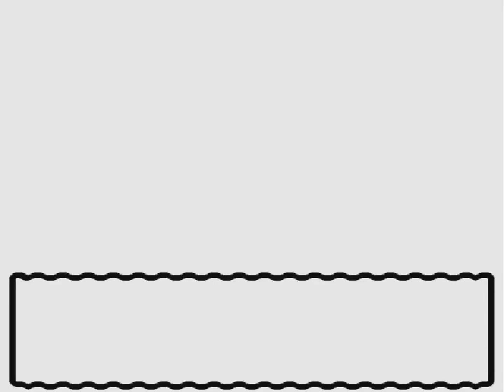Pokémon ◊ Silber Walkthrough [#020] Jasmin, die Arenaleiterin von Olivana City!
◊ POKéMON SILBERNE EDITION #020 "JASMIN, DIE ARENALEITERIN VON OLIVIANA CITY!" ◊

Die Arenaleiterin vom Typ Stahl wartet bereits auf uns! Da Ampharos wieder gesund ist, kann Jasmin wieder ihrer Tätigkeit als Arenaleiterin fortsetzen und herausgefordert werden. Tatsächlich benutzt sie Ampharos aber nicht im Kampf, da es sich nicht um ein Stahl-Pokémon handelt. Sie scheint aber trotzdem ein gefährliches Ass im Ärmel zu haben...

♦◊♦GAMEINFORMATION♦◊♦

Pokémon Goldene Edition und Pokémon Silberne Edition, in Japan bekannt als Pocket Monsters Gold und Pocket Monsters Silber (ポケットモンスター 金・銀 Poketto Monsutā Kin/Gin), sind der Beginn der zweiten Pokémon-Generation und die Nachfolger der Roten Edition und Blauen Edition.

Beide wurden von Game Freak entwickelt und von Nintendo für den Game Boy veröffentlicht. Die Spiele erschienen zuerst 1999 in Japan, bevor sie 2000 auch in Nordamerika und 2001 in Europa erschienen. Die Kristall-Edition ist die Spezial-Edition, die für den Game Boy Color etwa ein Jahr nach dem Erscheinen der Goldenen Edition und der Silbernen Edition in jeder Region erschien. Diese drei Spiele (die Goldene Edition, die Silberne Edition und die Kristall-Edition) bilden bezogen auf die Hauptspiele der Pokémon-Reihe die zweite Generation von Pokémon-Spielen.

♦◊♦MORE♦◊♦

♦◊♦VIDEODETAILS♦◊♦

Upload: -/-